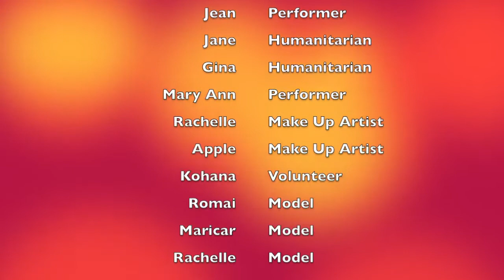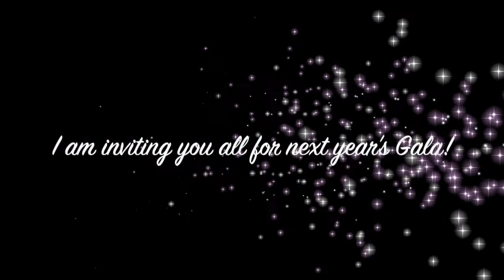姐妹會 有影響力的女人 Taiwan Gala 2018